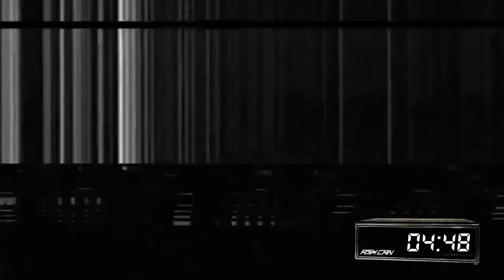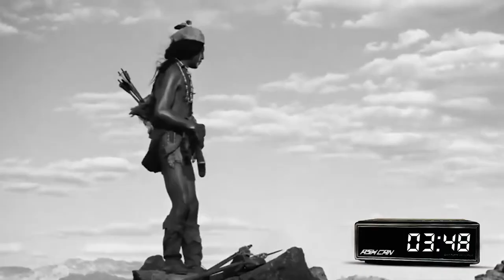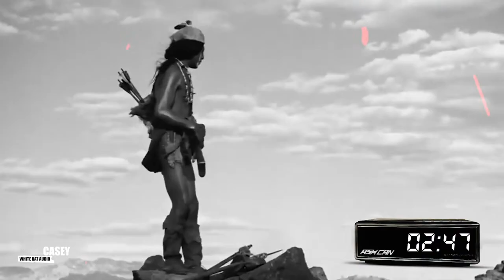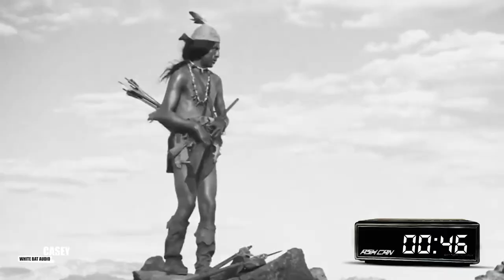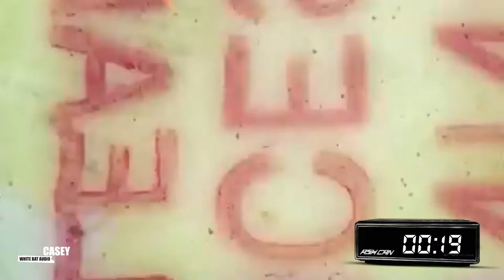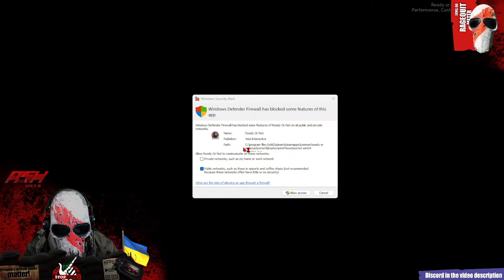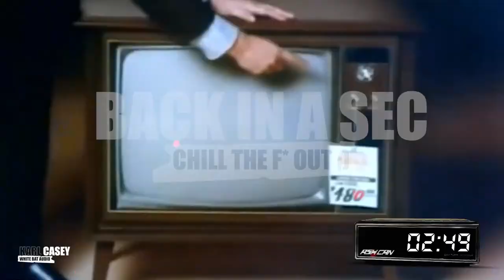(48) RON - MAC GUEST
READY OR NOT DISCOVERY

When on, chat live with Ash or Can, jump into the resistance HUB:

If time:
Apex Arenas

This Channel politic:
   2022 is about supporting the research against dementia.

Jacob Lizotte